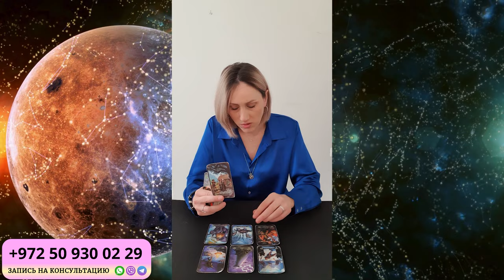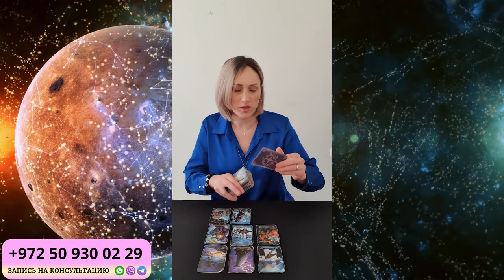ТЕЛЕЦ АПРЕЛЬ 2024. Таро гороскоп для ТЕЛЬЦОВ на АПРЕЛЬ 2024 от Доины Римари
Что ждет Тельцов в АПРЕЛЕ 2024 года?